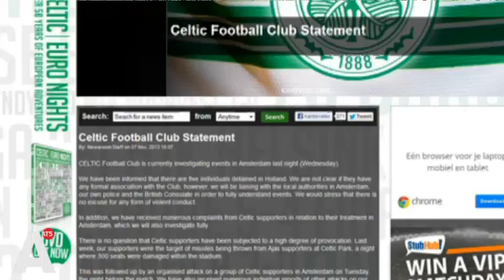Geschokte reacties in Schotland na geweld: 'Police brutality!'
In Schotland vinden ze - na het opduiken van nieuwe beelden - dat de politie de fans van Celtic heeft geprovoceerd. Lees verder